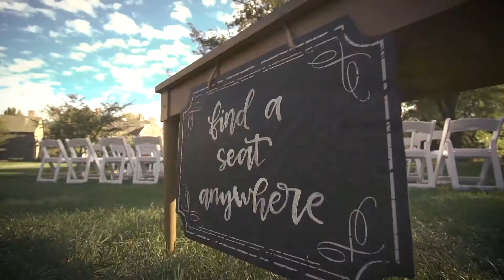Fritzi & Michael Wedding Highlight: 10/13/17 at The Webb Barn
Fritzi and Michael were married at the Webb Barn in Wethersfield, Connecticut on a perfect fall day in October. Thank you for including our A Storybook Image team on your amazing day!